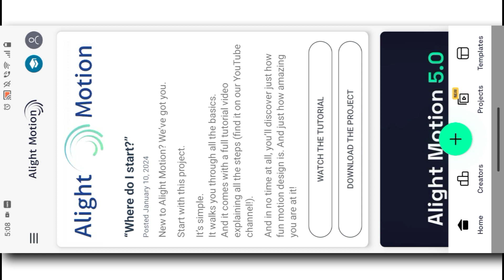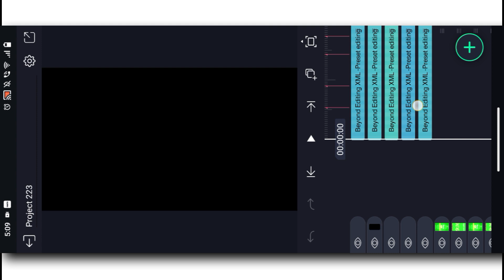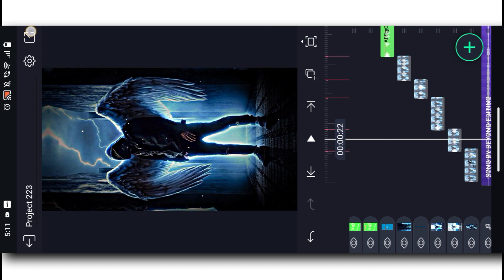Broken Angel Song Reels Video Editing |New Trending Video Editing Alight Motion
About this video:
In today's video, I have told how you can edit the new trending attitude status video from Alight Motion. Hope you all will like this video.

Download Link 📌

Song Download -

Shere

Alight motion xmlpreset video editing
Alight motion xml
Alight motion
Alight motion sad video editing alight motion
Broken angel video editing alight motion